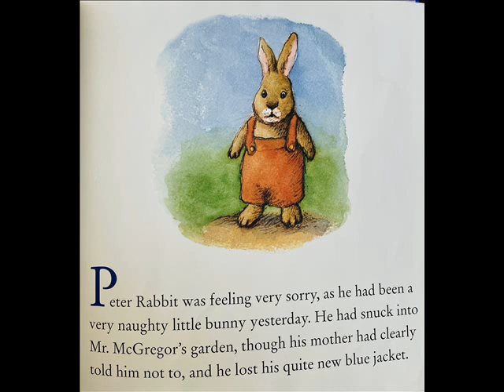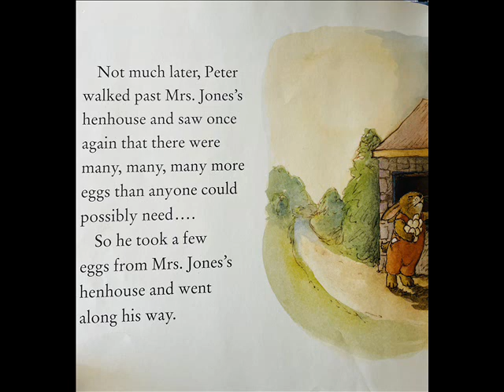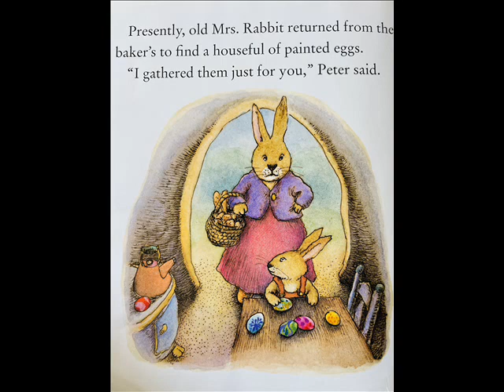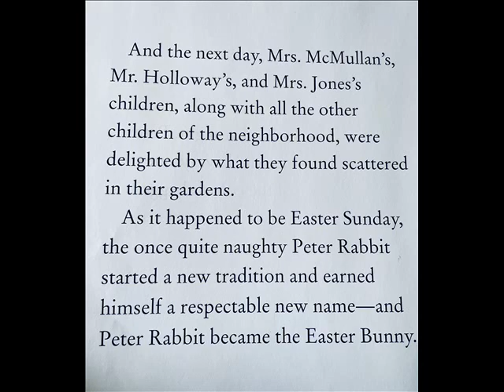PETER RABBIT'S HAPPY EASTER | STORIES FOR KIDS | EGG HUNTS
How does Peter Rabbit becomes the Easter Bunny? In this story PETER RABBIT'S HAPPY EASTER by Grace Maccarone and David McPhail you will learn how a accident made Peter Rabbit the Easter Bunny for a day!